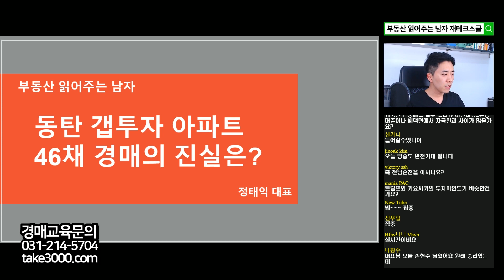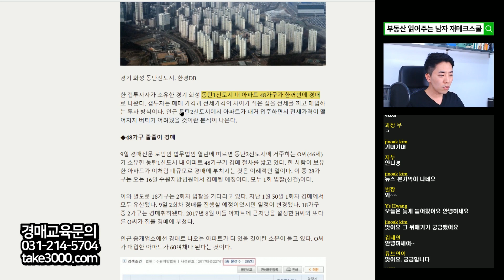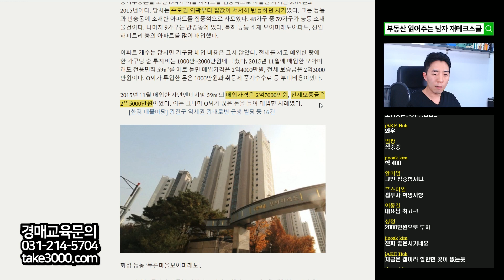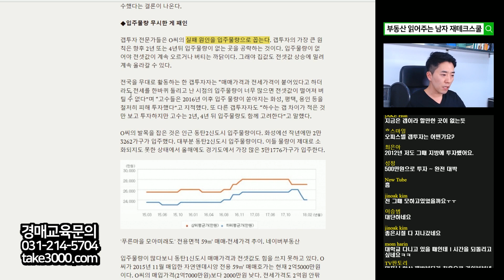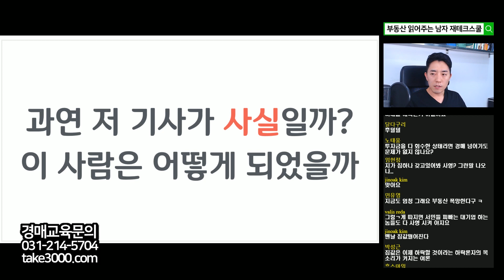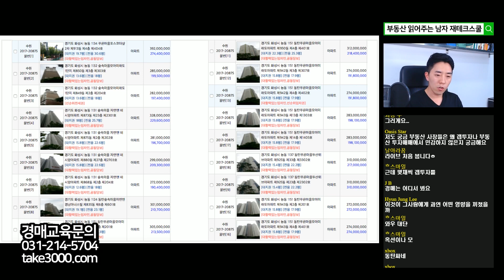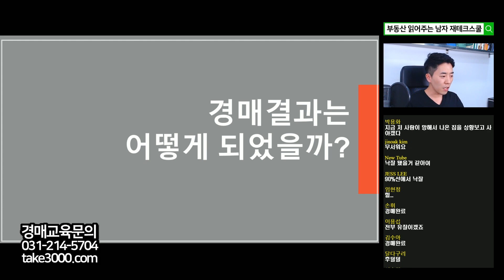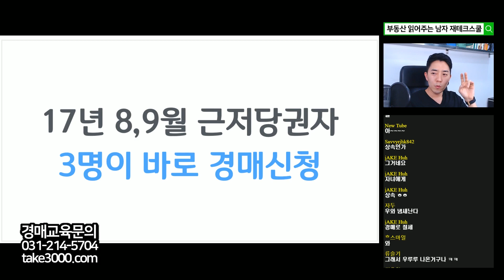동탄 갭투자 아파트 46채 경매의 진실은? 1부ㅣ부동산읽어주는남자